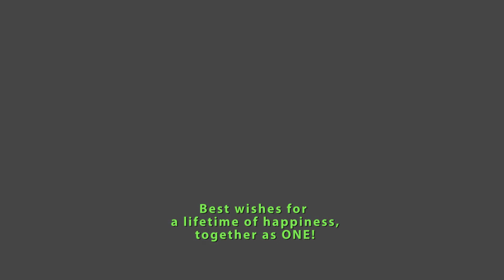Bianca & Andrew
A beautiful bride and a handsome groom, tying the knot in front of two fun-loving families at the Colony South. Ceremony by Rev. Martin @